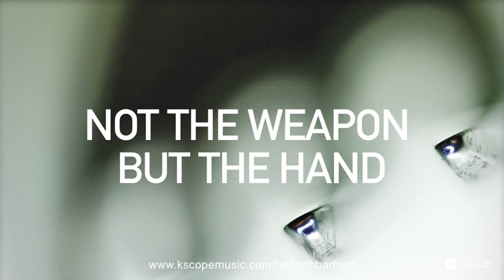Steve Hogarth & Richard Barbieri - Not The Weapon But The Hand (track by track part one)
Kscope is pleased to announce the release of 'Not The Weapon But The Hand', the debut album from Steve Hogarth and Richard Barbieri.

Hogarth is best known as the frontman of Marillion, the progressive rock legends that he joined in 1989, following spells in The Europeans and How We Live. In addition to the 12 studio albums Marillion have released in this time, he has also recorded and toured as a solo artist, under the moniker H.

In recent years Richard Barbieri has been a core member of Porcupine Tree playing keyboards on all the band's albums since 1993 as well as releasing two solo albums, Things Buried and Stranger Inside. Prior to this, it was in the new-wave pioneers Japan that he originally came to prominence, helping to create the groundbreaking synthesiser sound that defined the band and influenced the likes of The human league, duran duran, Gary Numan, Talk Talk, Kate bush and a whole raft of other artists, including hogarth.

A few years ago, Porcupine Tree played some shows with Marillion and Steve invited Richard to be part of The h band on his Ice Cream Genius album. This association developed into what hogarth describes as "an easy working relationship which rapidly became an understanding beyond music."

It wasn't surprising then that the duo decided to collaborate on a joint project, a venture they have been working on for the past few years, the results of which can be heard on Not The Weapon But The Hand. "It also goes beyond what you might expect from the two of us... The album consists of music which is at times moving, complex, multi-layered (both instrumentally and vocally) spooky, goofy and of course, very personal to me."

Not The Weapon But The Hand was completed in late 2011 and features occasional appearances from Danny Thompson on double bass, Arran Ahmun (John Martyn) and Chris Maitland (ex-Porcupine Tree) on drums and guitar and string arrangement contributions from Dave Gregory (XTC).

To order the album, visit the Kscope store